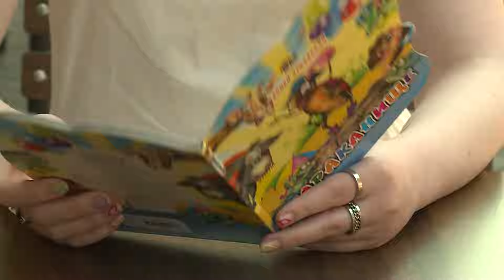Русский язык как иностранный. Порядок слов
У каждого слова в русском предложении есть своё место, но слова могут меняться местами. Что при этом происходит со смыслами – объясняет старший преподаватель кафедры РКИ и методики его преподавания Ирина Усенко. Вместе с ней в студии Медиацентра беседует студент из Турции Чулха Эфе.